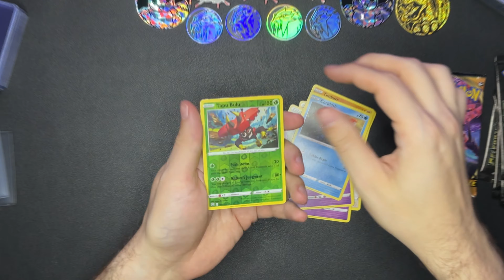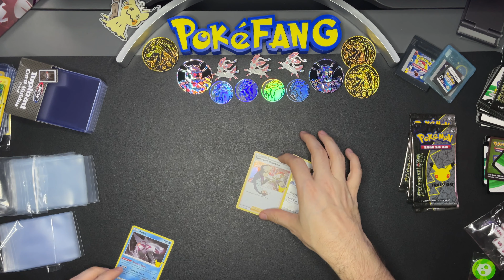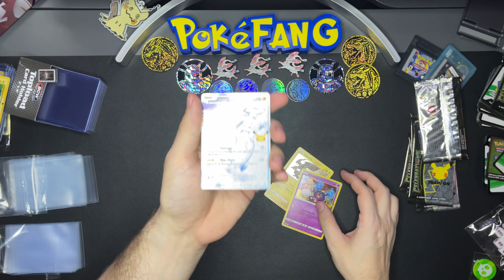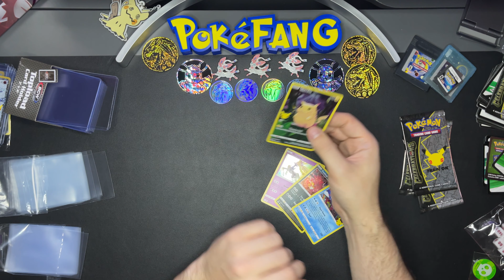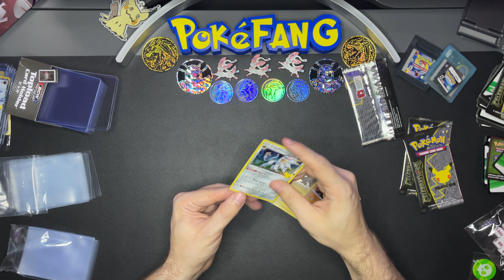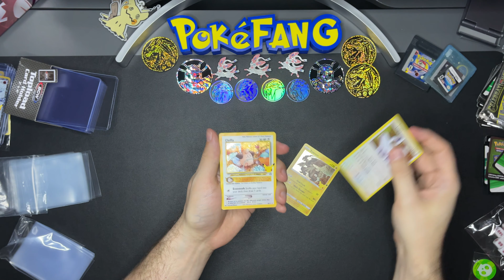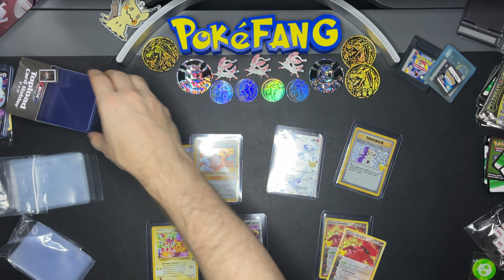Pokemon ASMR with Celebrations Hits! Gamestop Exclusive Pokemon Cards Opening V-Memories Box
Hey Fang Gang! I am unfortunately still really sick. I gave 22 vials of blood in the past 48hrs and had a CT scan this morning. Hopefully, I get answers soon. But in the meantime, I decided to share something a little experimental: an ASMR Unboxing video since I can't record voiceovers right now (I sound terrible, as proven by the dislikes on my last video). I hope you get some enjoyment out of it. I got some great hits. Bigger and better videos are in our future.

CHECK THESE NEW VIDEOS OUT!

🎬 My Equipment 🎬

Favorite Fitted Sleeves
Favorite Penny Sleeves
Card Savers
Best Master Set Binders
Best Small Set Celebrations Binder
Bulk Storage

Face Camera
Card Camera
Card Camera Lighting (3)
Audio Interface
XLR Cables
Tiny Mic Stand

Mac Editing Computer
Wireless Keyboard
Wireless Mouse

🤝Whatnot Sellers That I Personally Trust 🤝

RocketCityCards
TeamRocketsVault
BreakingBangers
DonDiegoTrading
Tr3yJayGaming
RyansCardhouse
TheOldeCardShoppe
GoingTwiceChrisCards

🏬 Where I Buy My Cards 🏬

The  Many Trustworthy Whatnot Sellers (Listed Above)

PokéFang is an individual collector and long-time fan of Pokémon TCG. I am not a shop, box breaker, or retailer. Most of what you see on this channel will be me opening my own personal packs and sharing with you my hits. This is entirely independently funded as of now, so your support means everything to me. Thank you to everyone who has shown love thus far and welcomes me into this community. Follow PokéFang on YouTube for more shorts, pack rips, booster box openings, and chase card hunts! Here are my other social accounts for even more content and giveaways!!!